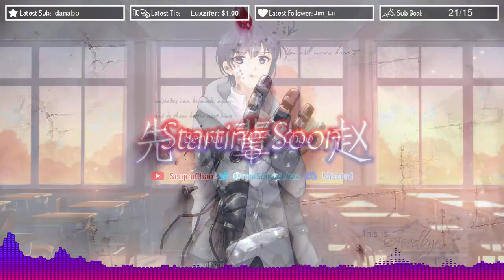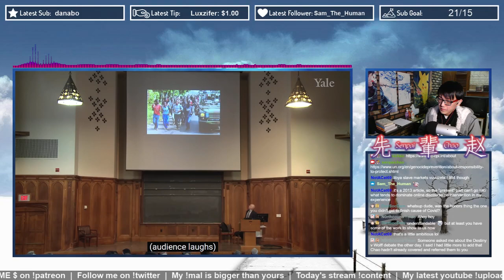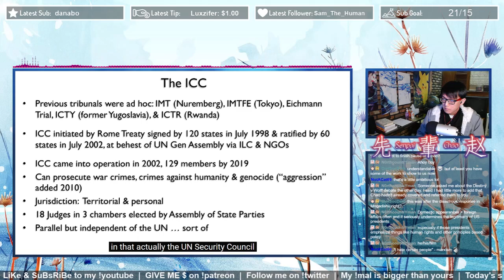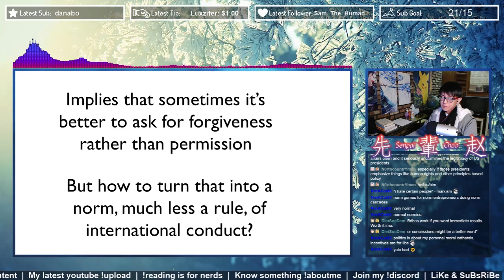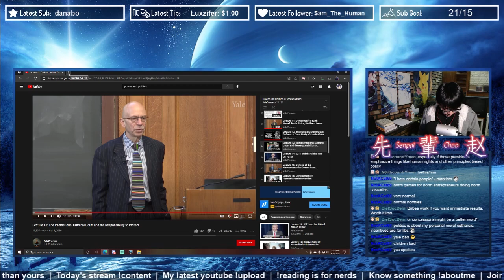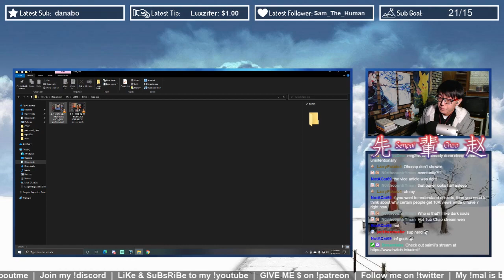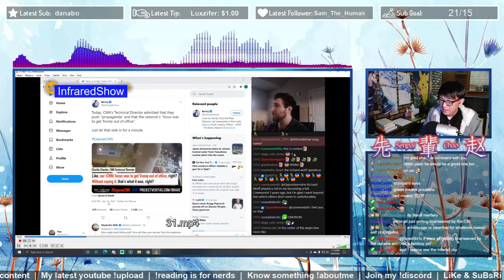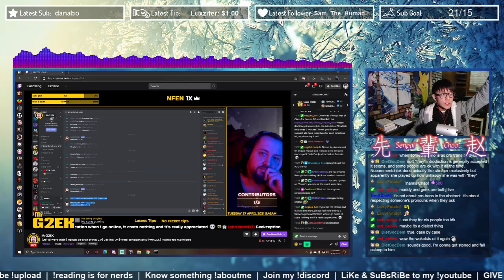4/26/21 Twitch Stream VOD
Follow Chao!